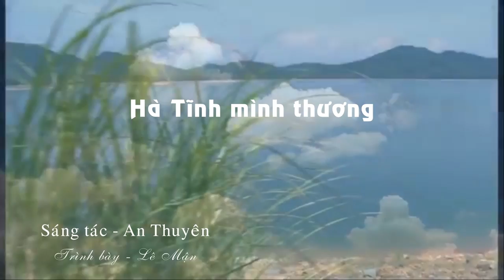Hà Tĩnh mình thương - Sáng tác. An Thuyên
Tên bài hát : Hà Tĩnh mình thương
Tác giả : An Thuyên
Trình bày : Bùi Lê Mận
Link : Những ca khúc hay về Hà Tĩnh của Bùi Lê Mận / Bùi Lê Mận / Ngô Văn Tuấn / Audio video
Kênh : Ngô Văn Tuấn
Hùng Lê xin phép được xuất bản bài hát thuộc quyền sở hữu trên . Xin cảm ơn